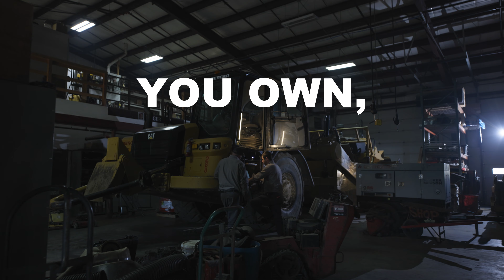BERGER | Contractors Shop